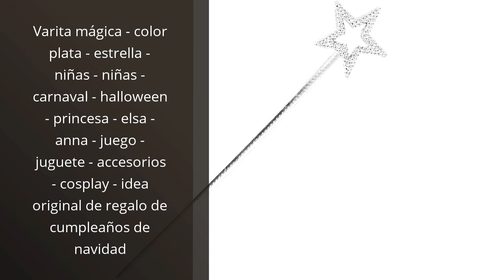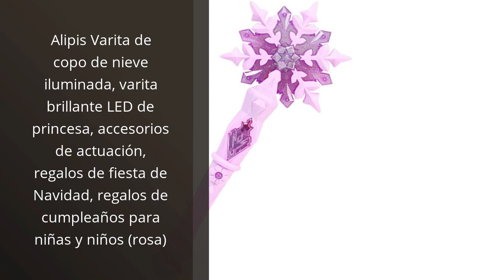VARITAS DE NAVIDAD: Los 5 mejores diseños de varitas de navidad para decorar tu hogar 🙂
✋  Aquí están los 5 mejores diseños de varitas de navidad para decorar tu hogar disponibles en el mercado.

🔽🔽🔽 ENLACES DE COMPRA VARITAS DE NAVIDAD 🔽🔽🔽

1) Varita mágica - color plata - estrella - niñas - niñas - carnaval - halloween - princesa - elsa - anna - juego - juguete - accesorios - cosplay - idea original de regalo de cumpleaños de navidad

2) ysister Varita de Princesa Varita Lentejuelas Varita 4 Piezas Varitas de Hadas Regalos de Fiesta de Navidad para NiñAs, Accesorios de Disfraces, Juegos de rol, Suministros para Fiestas Cumpleaños

3) Alipis Varita de copo de nieve iluminada, varita brillante LED de princesa, accesorios de actuación, regalos de fiesta de Navidad, regalos de cumpleaños para niñas y niños (rosa)

4) Bayas de Acebo Navidad, ZoneYan Bayas Artificiales de Acebo, Bayas Artificiales Decorativas, Mini Bayas Artificiales, Bayas Artificiales, Decoraciones para Árboles de Navidad (50 Piezas)

5) shengo 4 varitas mágicas de princesas, varitas mágicas para niños, purpurina, estrellas, varita mágica, juguete para niñas, varita de hadas para fiestas de Navidad y cosplay

00:00 - Intro
00:06 - 1) Varita mágica - color plata - estrella -...
00:37 - 2) ysister Varita de Princesa Varita Lentejuelas Varita 4...
01:06 - 3) Alipis Varita de copo de nieve iluminada, varita...
01:38 - 4) Bayas de Acebo Navidad, ZoneYan Bayas Artificiales de...
02:10 - 5) shengo 4 varitas mágicas de princesas, varitas mágicas...
02:43 - Outro